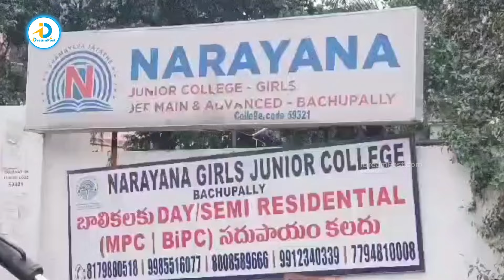నారాయణ కాలేజీ పై అనూష మేన మామ ఫైర్.. | Student Anusha Uncle Fires On Bachupalli Narayana College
Welcome to iDreamPost, part of the iDream Media Network! 🎥✨ Telugu New Movies, Latest Interviews in Telugu, Cricket News in Telugu, iDream Interviews and the latest in tech updates, all in Telugu. From in-depth political analyses to untold stories, we've got it all. 🚀🔗